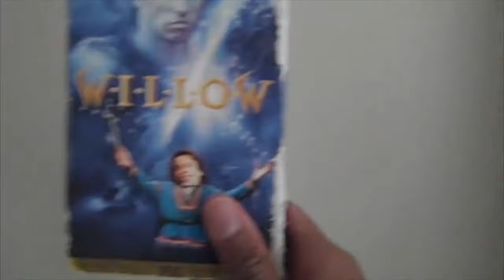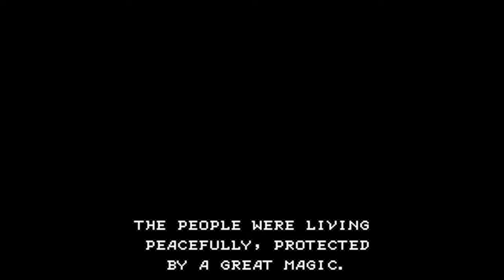The Hardcore Retro God (Review #59 - Willow)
“Forget all you know, or THINK you know” indeed…

My latest critique (considering I’ve got one more to go before I close the books on SEASON 5 forever) - an underrated action RPG by Capcom, based on Ron Howard & George Lucas' cult fantasy romp, revolving around a reluctant Hobbit-like Nelwyn farmer/family-man-turned-sorcerer and his journey to protect a holy infant from the dark clutches of a tyrannical queen and her great army.  Not to mention, it’s one of the very few decent film-to-game adaptations that blow all the rest out of the Pacific Basin…or in this case, out of the Great River before reaching the Daikini Crossroads!

(See what I did there?  Anyways, all attempted humor aside...)